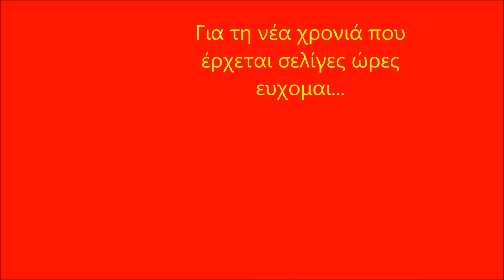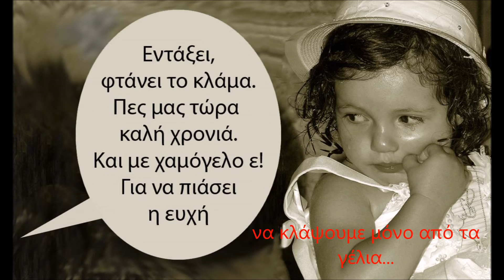ΕΥΧΕΣ NEO ETOΣ 2017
Πολλές ευχές για μια καινούρια χρονιά γεμάτη υγεία αγάπη και ειρήνη για όλο τον κόσμο!